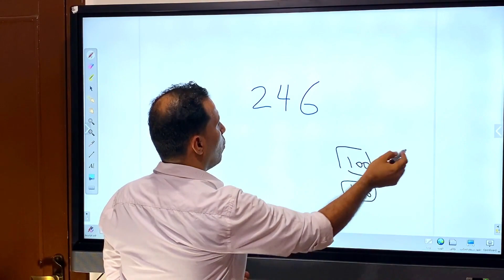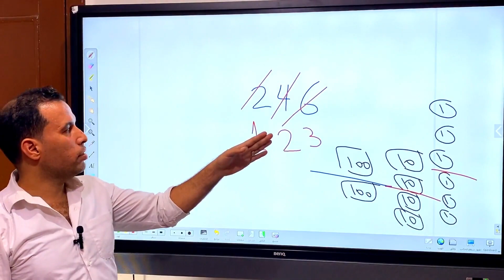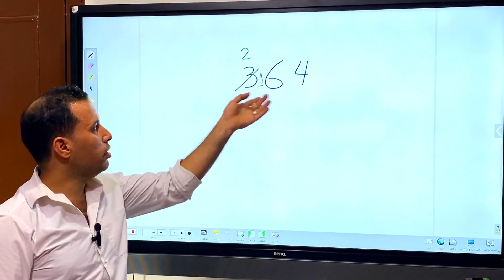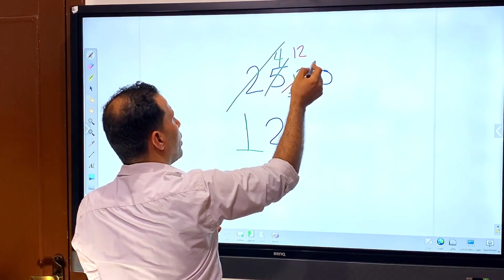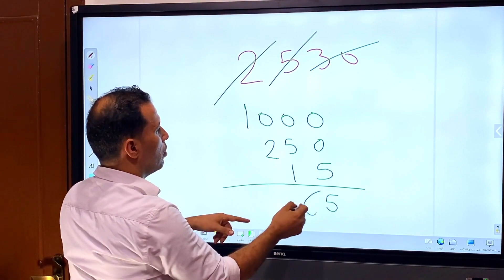ازاي تقسم على 2 في ثواني؟(أفكار وخدع )مهمة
شرح قسمة أي عدد على 2 في ثواني وبسرعة
أفكار مهمة لشرح درس القسمة
ازاي اعلم ابني القسمة على 2
شرح القسمة على 2
شرح درس القسمة
تعليم القسمة للاطفال
شرح القسمة بسرعة
شرح القسمة للأطفال